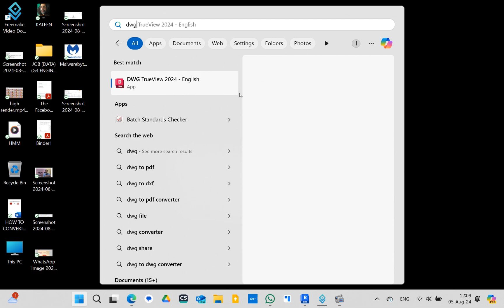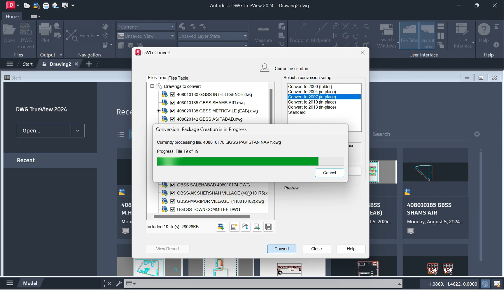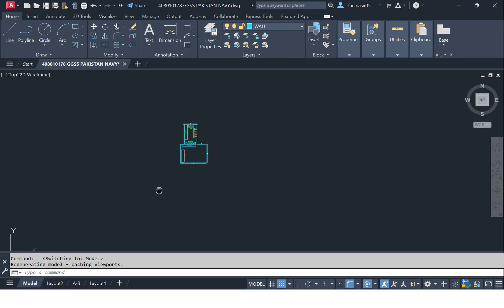How to convert DWG versions of more than one file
In this video, I show you how to easily convert DWG files to previous versions, especially if your workplace uses older versions of AutoCAD. You don't need to individually convert each file. Just follow these simple steps and make sure to install Autodesk TrueView to make it happen.